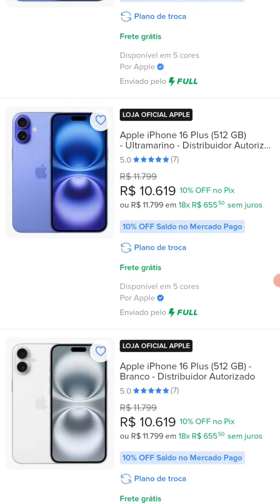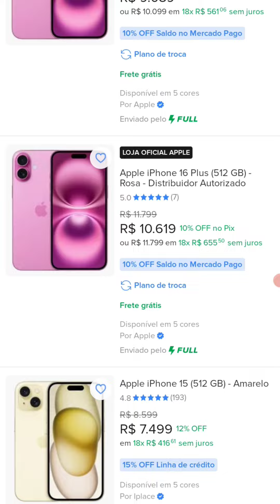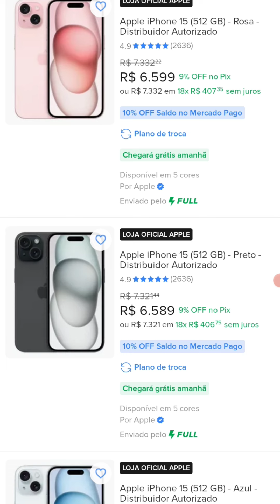Promoção Temu iPhone 16 a R$9,90 é Verdadeira?